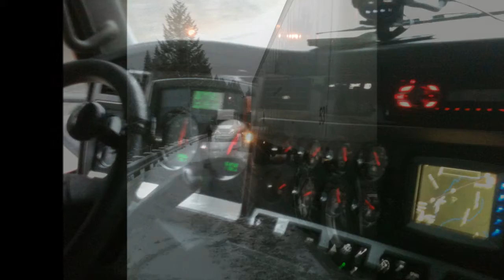ice truckers crash through Wyoming 2012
truck wrecks are scattered all along the hwy..filmed by us in route..